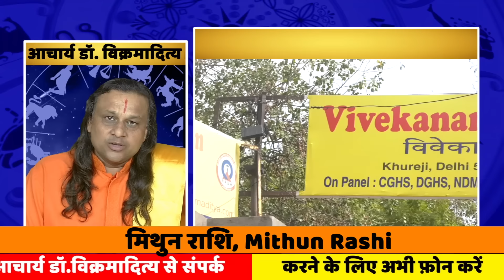मिथुन राशि- 25 अगस्त से 31अगस्त तक | Gemini Horoscope | Mithun Rashi August 2024 | Acharya Vani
26august2023 Gemini202421july_राशि_मिथुन
मिथुन राशि,सिंह राशि में सूर्य का गोचर 2024,मिथुन राशिफल,मिथुन राशि 2024,मिथुन राशि 2023,मिथुन राशि का राशिफल,मिथुन राशि वालों,सूर्य का मिथुन राशि में प्रवेश,सूर्य गोचर,मिथुन राशि 2024 कैसा रहेगा साल,मिथुन राशि के,आज का मिथुन राशिफल,मिथुन राशि वाले लोग,मिथुन दैनिक राशिफल,मिथुन राशि 2024 की भविष्यवाणी,मिथुन राशि का सच,मिथुन राशि 2022,स्वराशि के सूर्य,सूर्य सिंह राशि में प्रवेश,मिथुन राशि का जीवन,मिथुन राशि की सच्चाई,मिथुन राशि अगस्त 2024
AcharyaDr. ikrmaditya
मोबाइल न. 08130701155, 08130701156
शनि मिथुन राशि
मिथुन राशि
मिथुन राशि
राशि मिथुन
Mithun Rashi
Mithun Rashi March 2024
AcharyaDr. ikrmaditya